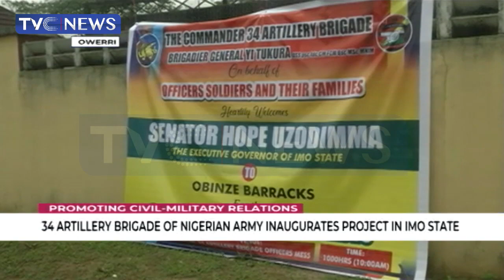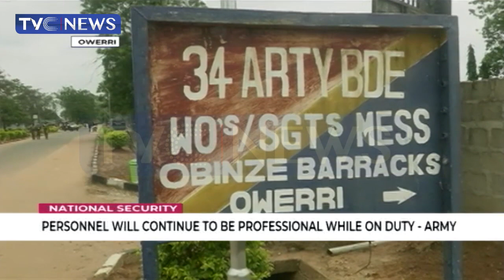34 Artillery Brigade Of Nigerian Army Inaugurates Project In Imo State